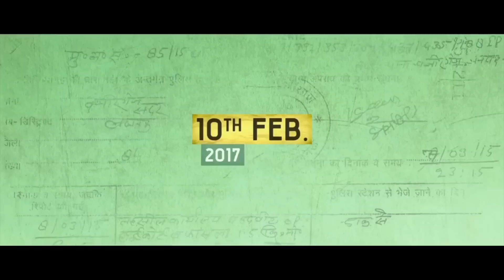Jolly LL.B 2 | Jolly - The New Birbal | Akshay Kumar | Subhash Kapoor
He is goofy, he is street smart, he is extremely intelligent and he is the most lovable character! Meet Jolly - the new Birbal from the Akbar-Birbal stories that you have grown up with. Check him out.

Set against the backdrop of the erstwhile city of Lucknow, Jolly LL.B 2 is a story of Jagdishwar Mishra, aka Jolly, a small-time, struggling lawyer who has moved to Lucknow to pursue his dream of becoming a big-time lawyer. Get set to welcome Jolly and his own inimitable ways that will not only leave a smile on your face but will also make you look at society and system through a very subtle satirical filter.

Produced by Fox Star Studios and directed by Subhash Kapoor, Jolly LL.B 2 is set in Lucknow. The film stars Akshay Kumar, Huma Qureshi, Annu Kapoor and Saurabh Shukla in pivotal roles is slated to release on 10th February 2017.